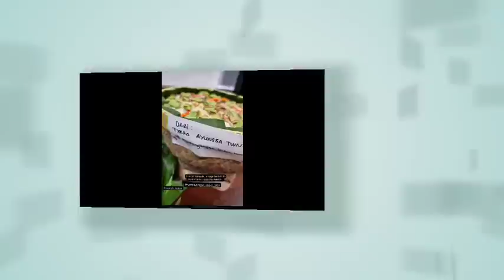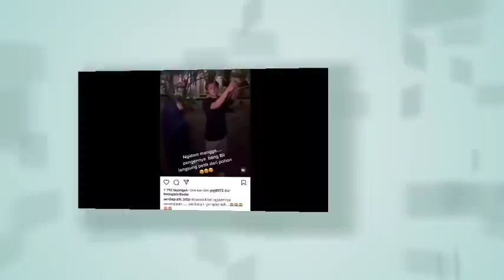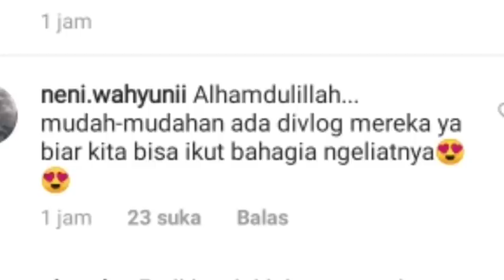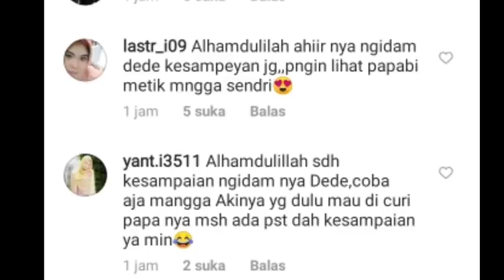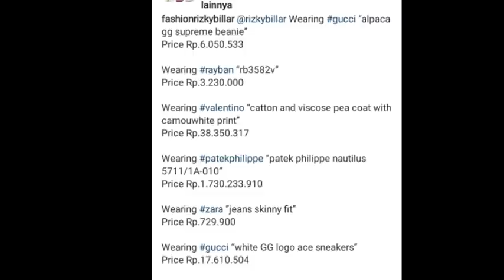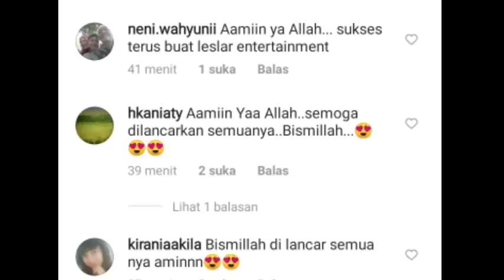SIANG INI LESTI KEJORA OFF AIR DI JAKARTA INFO DARI BANG BORIL